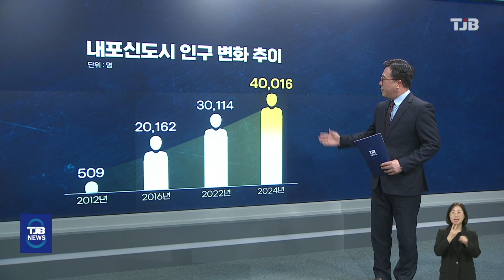내포신도시 출범 12년 만에 인구 4만명 돌파｜ TJB 대전·세종·충남뉴스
충남 내포신도시가 출범 12년만에
인구 4만명을 넘겼습니다.

지난 24일 기준으로 내포신도시 인구는
4만 16명으로 집계됐는데요.
충남도청사 이전 첫 해인
지난 2012년 509명을 시작으로
2016년 2만명, 2022년 3만명 선을
넘어선 데 이어 2년만에
4만명을 돌파한 겁니다.(cg)
충남도청사가 있는 홍북면 신경리가
2만 9천여명으로 가장 많았고, 연령대별로는
40대 이하가 전체 75%를 차지해 어린 자녀와
거주하는 젊은 도시인 것으로 나타났습니다.(cg)

다만 출범 당시 계획했던 인구 10만명에는
절반에도 못 미쳐, 영재고 설립 등
정주여건 개선과 수도권 공공기관 이전이
인구 증가 속도를 높이기 위한 관건이
될 전망입니다.